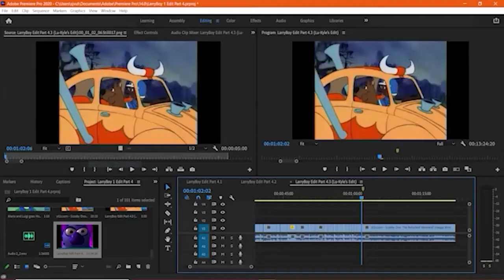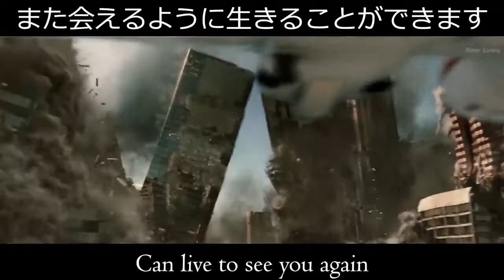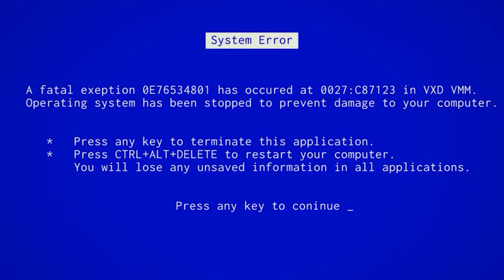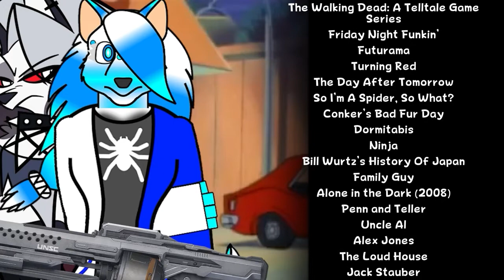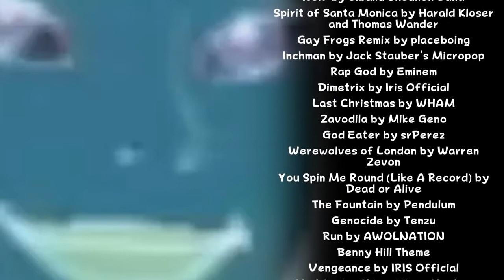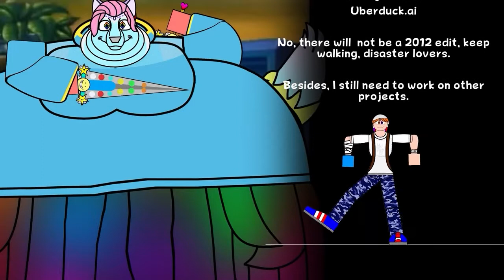Shaggy and Scooby-Doo's Spoopy Adventure To Spookydelphia, Transylvania (3/3) | Gren-Silver Kouga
I split this video into parts. Let's hope YouTube doesn't cut off my head.

When the old Werewolf retires, Shaggy, Scooby-Doo, Scrappy, and Googie get caught up in a heinous plan when Dracula indirectly turns Shaggy into a werewolf and transports them to Spookydelphia, Transylvania to drive the Werewolf Car in the Monster Road Race and then into his ass. Meanwhile, Majora concocts a plan to kill the prince of darkness. Oh, and I think a Hollywood actor and actor-director are in the mix somewhat.

Was not expecting to get this complete this soon. Nevertheless, it’s done. I did the jokes that I wanted, and I got something released for Halloween. What’s next for me, I got to get back to work on projects I’ve placed on hold to put my focus on this one. I also got to get started on other planned projects, like Cupid (Valentine’s Day), the Out the Ox Remake, and Matryoshka, the ending I’m working on for Kouga Shrine. Well, as of me getting this on YouTube, I got to get back to work, binge Parasyte, and create character pieces. Arrivederci, sayonara, and goodbye for now!